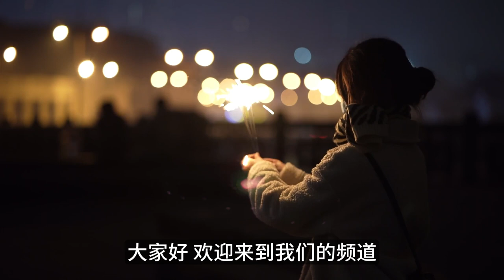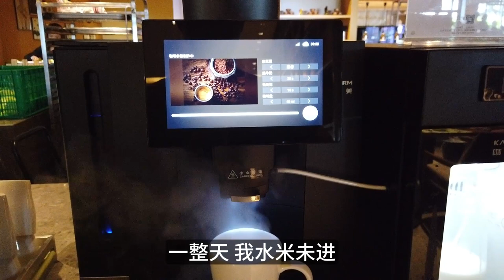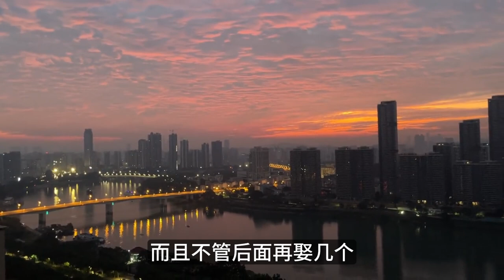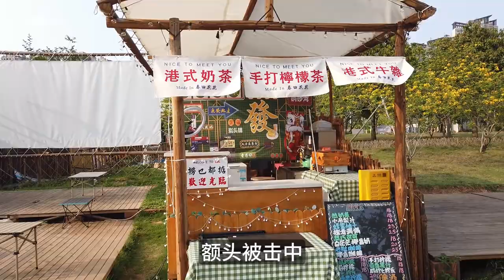童馨為愛遠嫁迪拜，才發現老公在那邊已有三個妻子，想逃回國卻不可能，富豪老公說，不聽話的狗是要受懲罰的！江湖李白